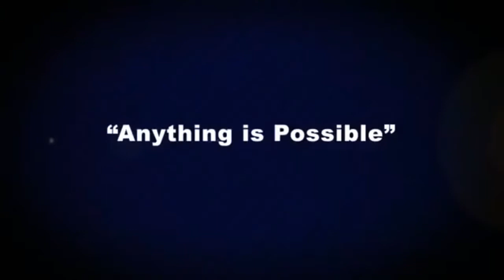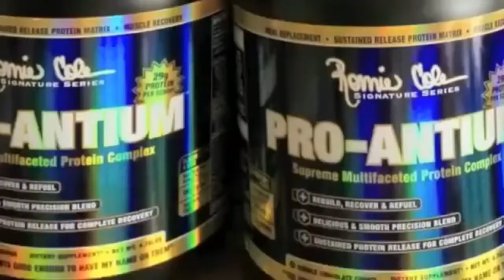نسخة عن الحياة الاسطورة Ronnie Coleman